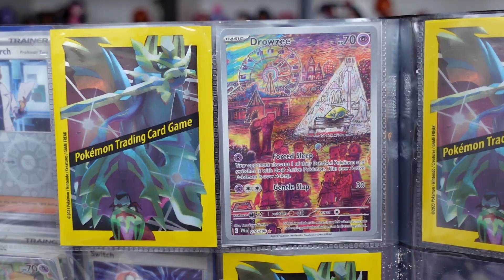My Latest Toy Obsessions 😍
I felt like sharing some of my latest obsessions🎀

Def let me know what you think of all these new toys, and let me know what your latest obsessions are 💕

Lemme know what kind of vids u wanna see next i'm just doing random things now ☠️

RIP Hendrik  🖤

Check out my Vinted Account where I sell Monster High, Bratz and Ever After High things (and more!!!)

Have a spelltastic day ghouls 💀